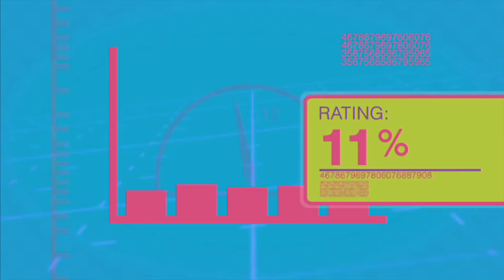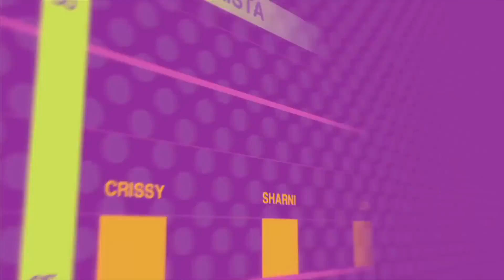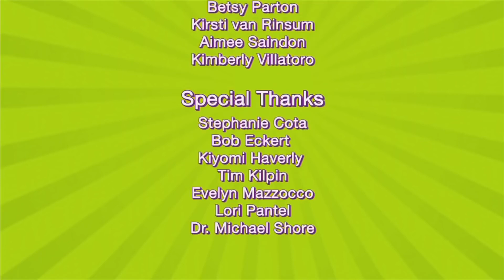Polly Pocket en Español: Amigos sobre ruedas - Compilacion 🌈 Película completa | Dibujos animados